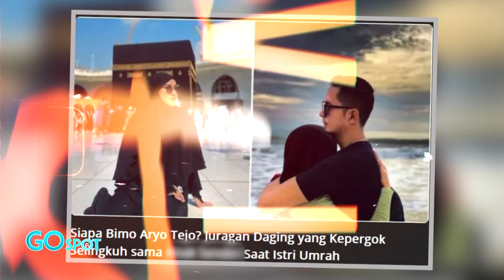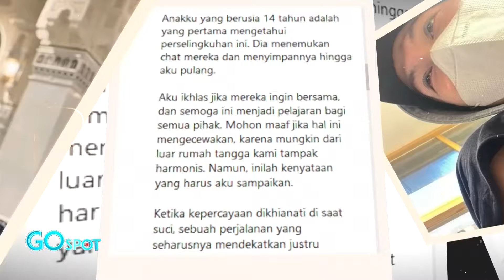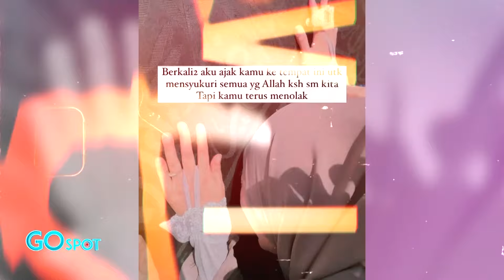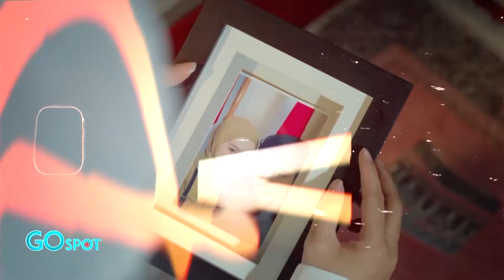BEGINILAH KRONOLOGI DUGAAN ARYO TEJO SELINGKUH, HINGGA BAWA KERUMAH ? - GO SPOT